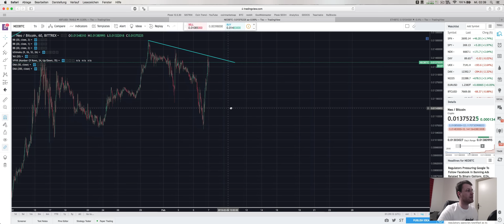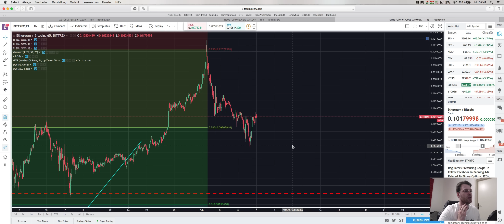🙏7800$ Bitcoin zeigt Lebenszeichen 🥋Ethereum und NEO sind bereit!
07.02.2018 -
War das der Tiefpunkt, steht uns noch schlimmeres bevor?

euer Daniel 🤑